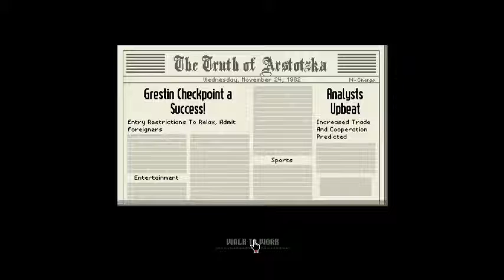Let's Play - Papers Please (Part 1)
The first Lets Play video for the channel. More coming soon!